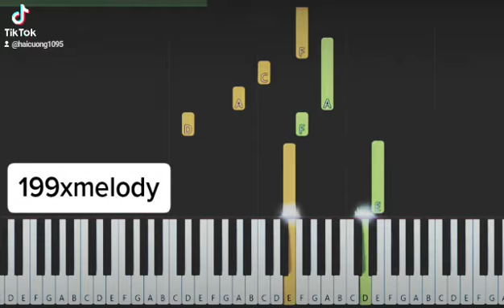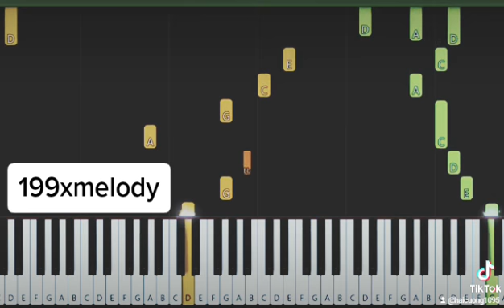EM LÀ CON THUYỀN KHÔNG BẾN PIANO COVER